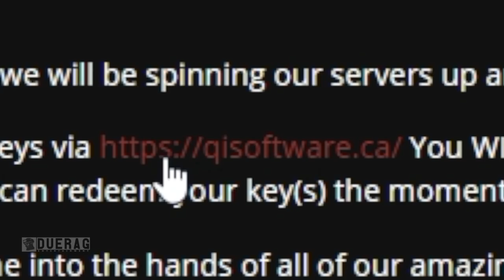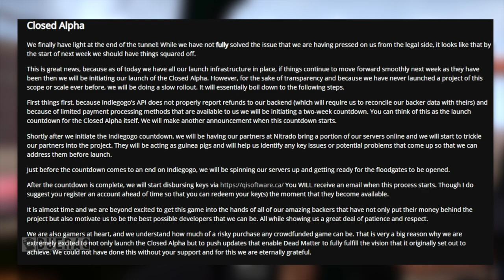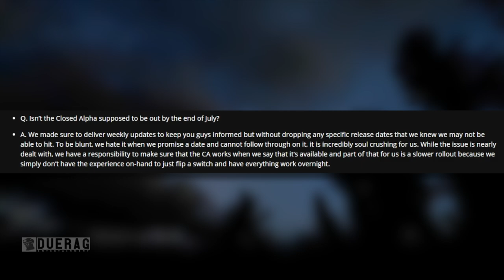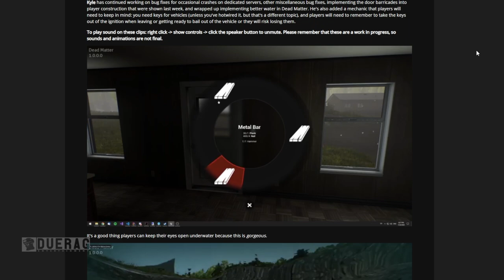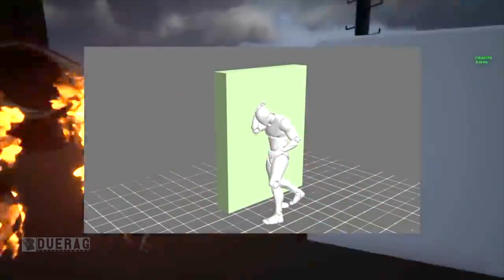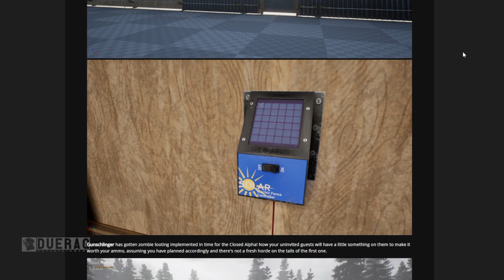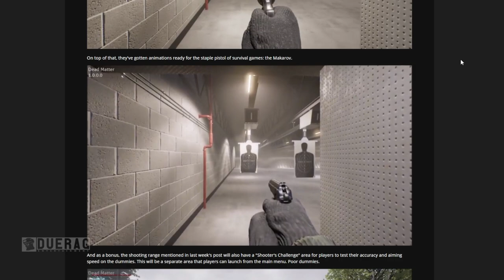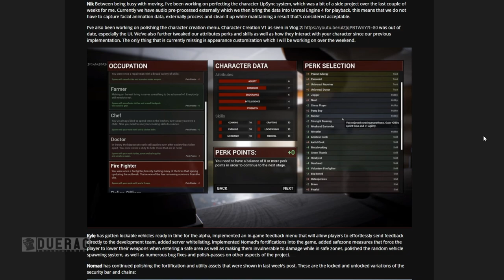Dead Matter - Closed Alpha Release Date Announced - Legal Issue Held Development? Community UnHappy?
They had multiple updates so I thought I would combine them into one video!

What is Dead Matter?

Dead Matter is a true sandbox survival horror. Players will fight to survive in a zombie-packed, post-apocalyptic world that fosters whichever play-style fits you best. Settle down and defend your home from outside threats with an expansive crafting and barricading system, cultivate and live off the land, or branch out, explore, and scavenge whatever vehicles, weapons, and food you may find in a zombie-plagued Alberta - alone, or with your friends. Dead Matter is a community driven, crowd funded survival game that aims to quench the thirst for a true zombie survival sandbox. Initially funded in August of 2017. We aim to bring the game to Steam Early Access shortly after our closed testing period.

Dead Matter caters to a multitude of survival playstyles that can be mixed and matched, affording players an infinite amount of ways to survive in post apocalyptic Alberta.

We've been hard at work over the past 9 months to bring Dead Matter to life. After many hardships the foundation has been laid and we're now working on fleshing out key content. We always listen to feedback that our fans give us and truly appreciate all of the support we've been shown thus far.

Songs Used;